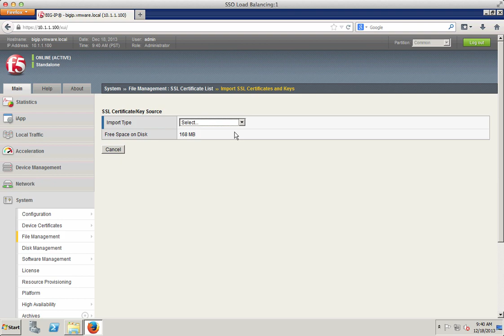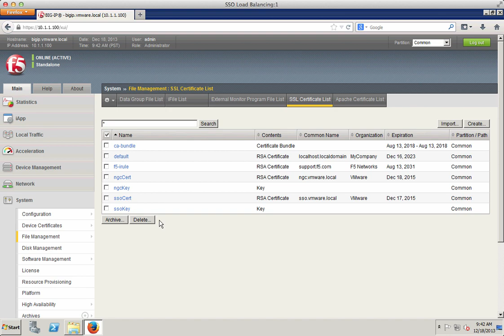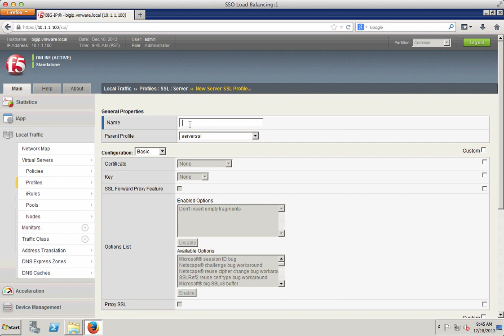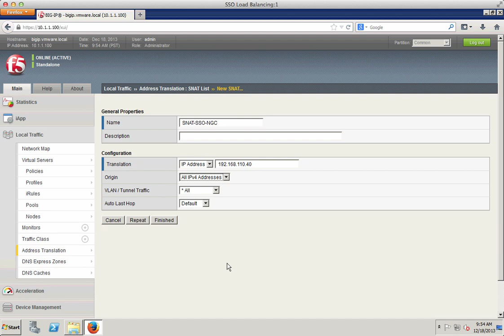Configuring F5 BIG-IP for VMware vCenter SSO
This is a multi part video series to compliment the whitepaper on Deploying a Centralized VMware vCenter Single Sign-On Server with a Network Load Balancer. In this video we will show you the process for configuring the F5 BIG-IP solution to network load balance your vCenter Single Sign-On solution.